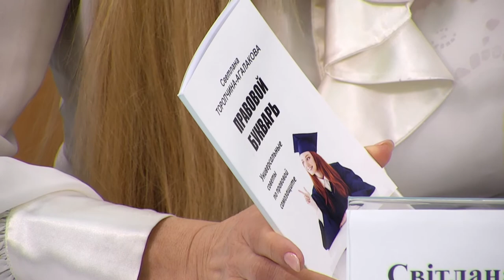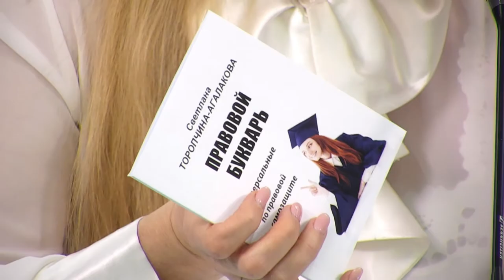Дніпровська адвокатка випустила книгу: гроші від продажу підуть на допомогу дітям-сиротам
Світлана Торопчина-Агалакова – адвокатка